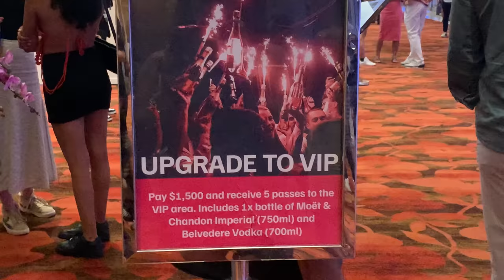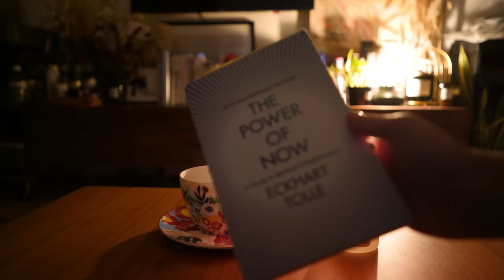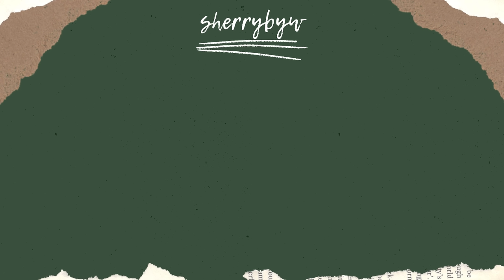Singapore F1 🇸🇬 Amber Lounge, *fancy* VIP events, and race viewing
What a weekend it was! Singapore felt like it was truly alive with so many people visiting for the Singapore F1 weekend, Token2049, and a bunch of other conferences happening all within the same week.

Follow along with me as I go to some exclusive parties, balance everything with work, and watch the race!

00:00 Intro
01:20 Day 0 - Token2049
03:00 Shopping at Marina Bay Sands
08:07 Crypto party
09:45 Day 1: Friday practice
13:42 Traffic & road closures
15:00 F1 viewing at the Presidential Suite
17:42 Keong Saik bar & restaurants
19:12 Mandala Weekender VIP party
20:49 Day 2 - Saturday qualifying
22:46 Cycling & brunch at Fullerton
24:57 Work
25:28 Watching F1 from cafe
27:25 Day 3 - Sunday race
31:01 Amber Lounge after party

┊📷  Filming & video stuff
╰ Normal vlogging camera: Sony a7c with Tamron 17-28mm f/2.8
╰ Mounts I use for Insta360 cameras For my cycling videos, I always use the invisible selfie stick with the mounts from the motorcycle bundle (I find this mount holds better on my handlebar than the bike bundle)
╰ Video editing:

┊🎶  Music featured
Spring Gang - Kvarnbole
ELFL - First Horizon
Clara Mendes - O Tempo de Deus (Instrumental)
Cornelio - Ferido
Phello - Spaces
NIGHTCAP - Moth To Your Flame
Sarah, the Illstrumentalist - Salamanca
Edvard Grieg - Peer Grynt: Morning Mood
Martin Landstorm - Ridiculo
Jobii - Zero
Adelyn Paik - Talk of the Town (Instrumental)
Lofive - When To Stop
Sture Setterberg - Broke My Heart in Two (Instrumental)